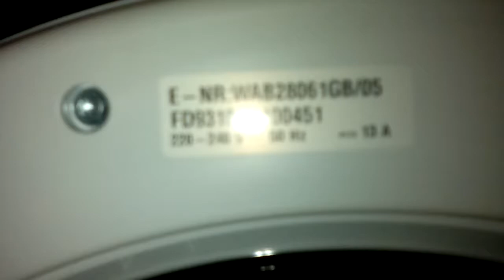Bosch Maxx WAB28061GB Washing Machine - Overview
my friends bosch, nice machine, am hoping to get a wash filmed in it soon